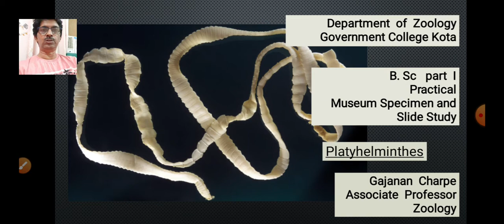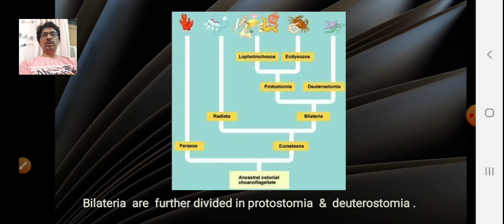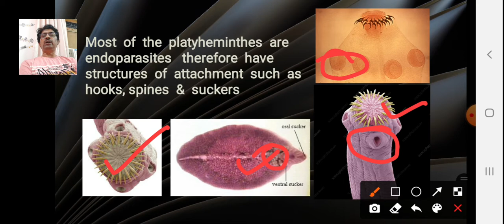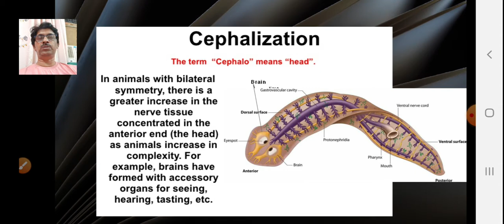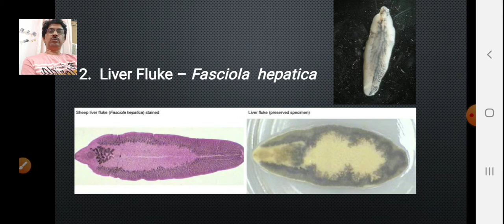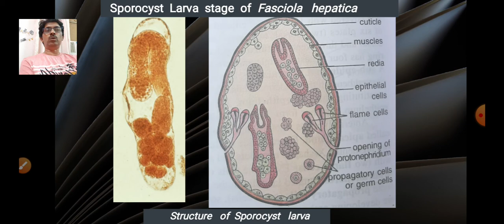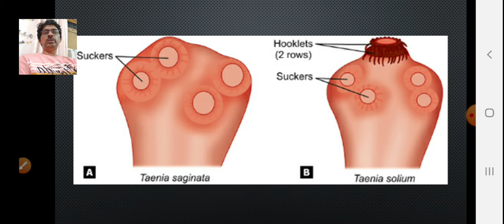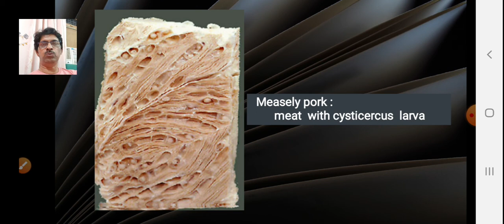4. Platyhelminthes Specimens and Slides study by Gajanan Charpe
B. Sc part I practicals